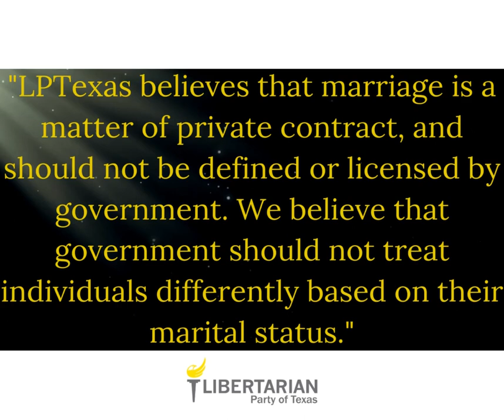Marriage and Domestic Partnership